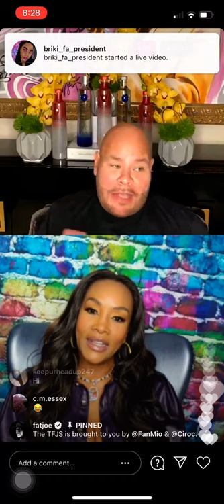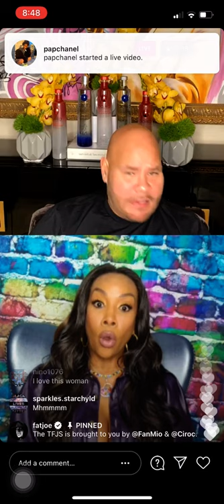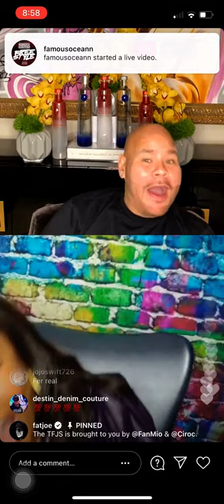FAT JOE LIVE WITH VIVICA FOX (2/18/21)